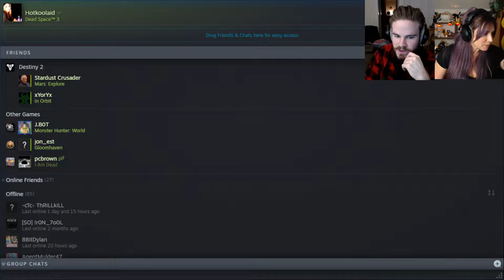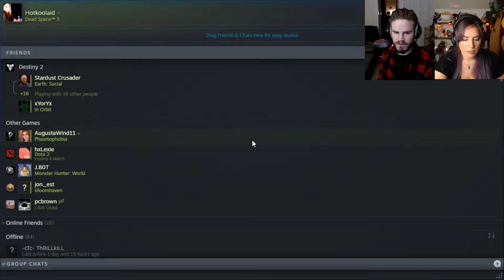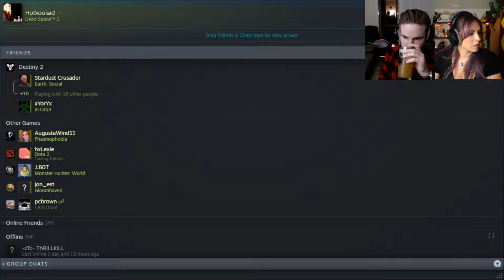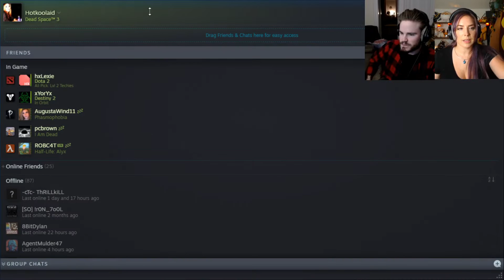Dead Space 3 Episode 3